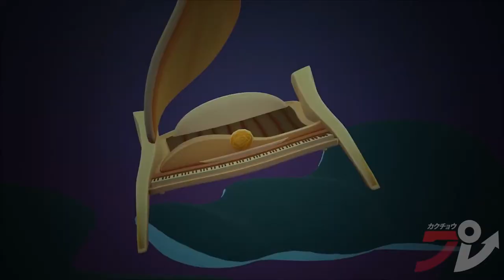NSR - vs YINU (Drum Cover)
Track title: vs. YINU
Video Game: NO STRAIGHT ROADS
Artist: Falk Au Yeong
Video clips by Kakuchopurei
Cover by Giuspo